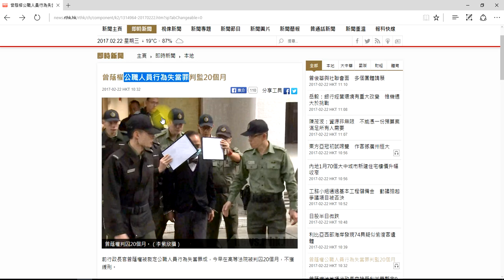曾蔭權判監20個月 , 港人開心 ,下一個係梁振英